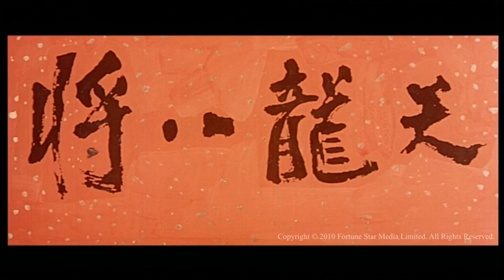[Trailer] 天龍八將 ( Invincible Eight, The )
Invincible Eight, The天龍八將 (1971)

導演: 羅維

領銜主演: 茅瑛, 田俊, 苗可秀

蕭成均乃城中大將軍, 每日回府, 百姓必須回避, 阻道者殺無赦. 某日, 雷欲行刺蕭卻遭暗器所傷, 此時, 何、焦、風三位俠士挺身而出, 救雷脫身. 後四人得廚子祝相助, 卻遭將軍府管家萬戲弄, 只有何與祝逃脫, 其餘三人被擒. 後何與祝認識一漂亮女子歸, 這六個年輕人, 加上海、江二人, 便是遇害的八名愛國將領之後代. 歸懷疑另兩人已被蕭所控制, 後潛入蕭家, 順利與海見面, 並告訴其真相. 萬遊說蕭將海和江滅口, 江無意中偷聽到了他們的談話. 她及時將其餘幾人救出. 最後八人聚集起來, 經過分析和試驗, 最終決定採取一些改良的武器和防衛的方法, 組成了堅不可摧的天龍八將. 他們鬥志高昴地向蕭家進發, 經過一場惡戰, 終將敵人消滅, 為父報仇.

Director: Lo Wei

Starring: Angela Mao, James Tien, Nora Miao,

Everyday when General Xiao and his men ride through the Imperial City, inhabitants have to scatter around in order to keep out of their path. One day when Lei plans to assassinate Xiao but gets hurt, another three fighters He, Jiao and Feng come out boldly to help him out. With the help of Zhu, a cook, He succeeds to escape whereas the other three are seized. Later on, He acquaints himself with the girl Gui. Along with another two girls, Hai and Jiang, these eight youngsters are the descendants of the late patriotic generals, who have been recently murdered. Gui suspects that Hai and Jiang are controlled by Xiao and sneaks into his manor. She meets the girls successfully, but she is seized. When Wan, Xiao's butler, urges his master to kill Hai and Jiang, Jiang overhearts that conversation and tries to rescue all her friends. at last, the eight are united and try their best ti fight against General Xiao and his men.